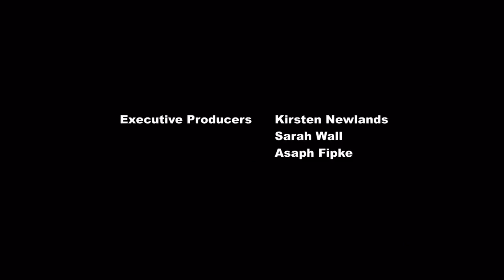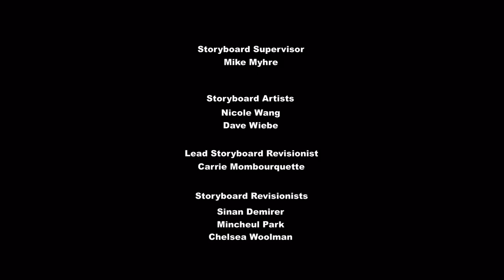Mlp season 7 episode 15 triple threat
Hope you liked it and leave a comment or request on what else I should make for the next video plz